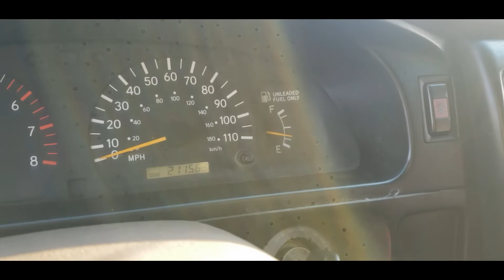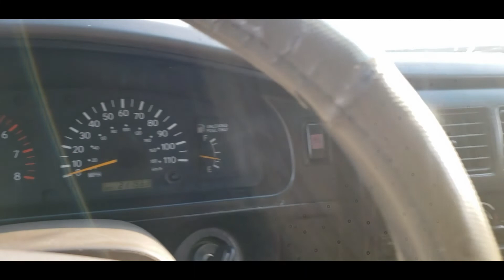Camping in Johnson Valley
Took the family camping to Johnson Valley  Giant Rock  offroading in the rzr Highlander and Tacoma